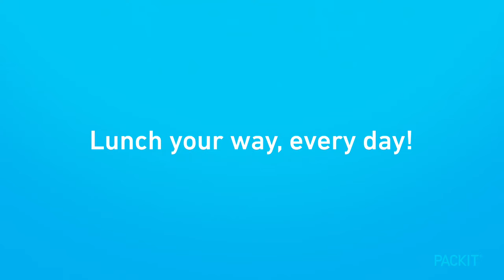PackIt Customizable Bento Containers perfect for the office!